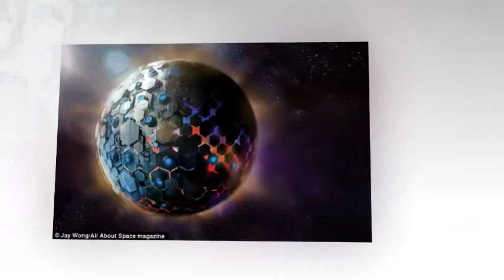Could 50 galaxies be hiding advanced alien life? Infrared emissions suggest beings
Could 50 galaxies be hiding advanced alien life? Infrared emissions suggest beings are using stars for energy, study claims

Scientists say they have found 50 galaxies that may contain intelligent alien races.

These galaxies were found to be emitting ‘unusually high’ levels of radiation - possibly indicating ‘the presence of a highly advanced civilisation.’

Within these galaxies, the researchers said it was possible that an alien race could be harnessing the power of the stars - emitting huge amounts of noticeable heat in the process.

The study was led by Dr Jason Wright from the Center for Exoplanets and Habitable Worlds at Penn State University in Pennsylvania.

The Glimpsing Heat from Alien Technologies Survey (G-Hat), published in the Astrophysical Journal, details how the team thought they might see the infrared signature of a race far more advanced than ours.

‘The idea behind our research is that, if an entire galaxy had been colonised by an advanced spacefaring civilisation, the energy produced by that civilisation's technologies would be detectable in mid-infrared wavelengths,’ said Dr Wright.